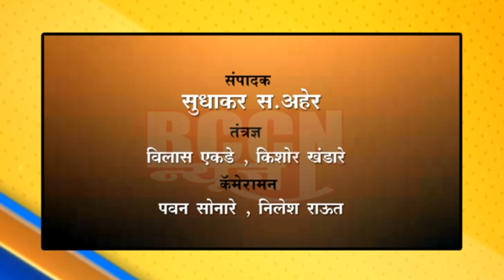बुलडाणा : मराठा आरक्षणाबाबत फडणवीस सारखी इच्छाशक्ती उद्धव ठाकरेत नाही - नरेंद्र पाटील